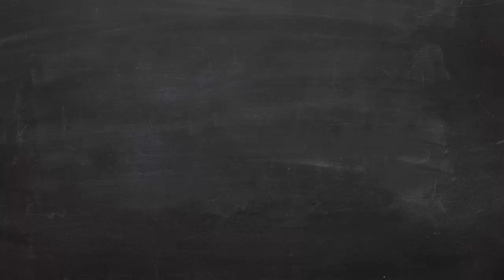Turning a Goblet - Mike Ilkiw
Our own Mike Ilkiw turns a goblet from green wood on a Jet Mini lathe.  For more information on our club visit woodturnersofswmo.org